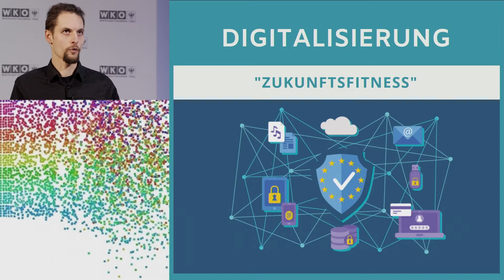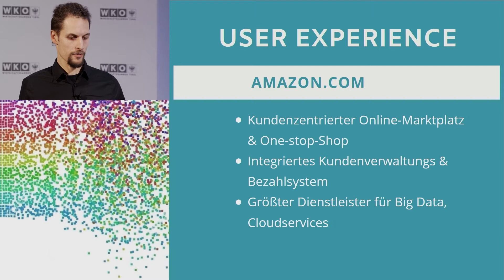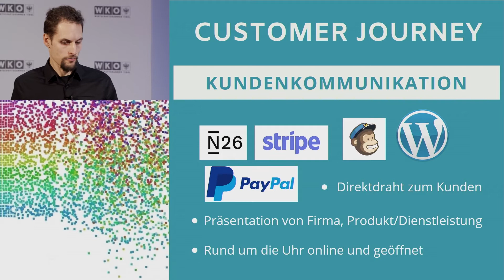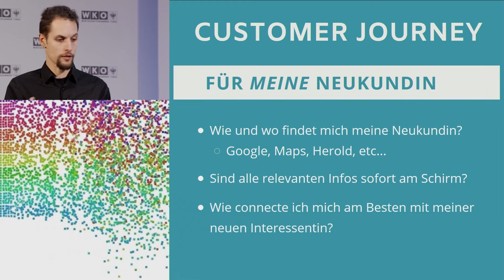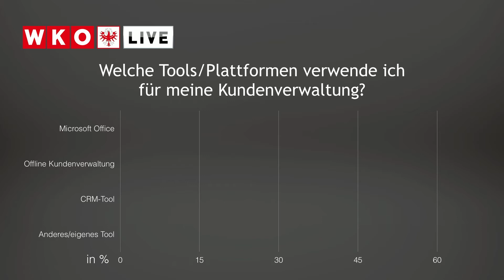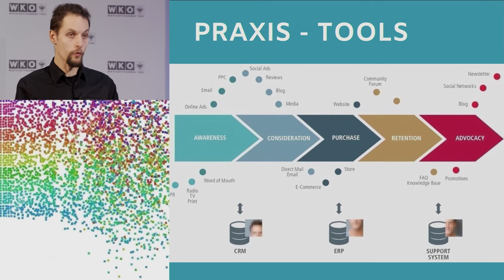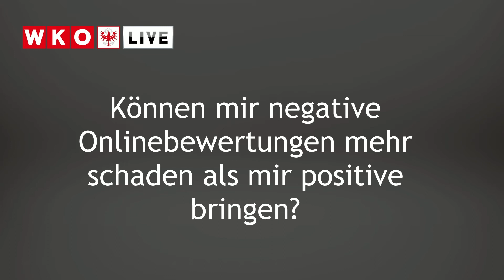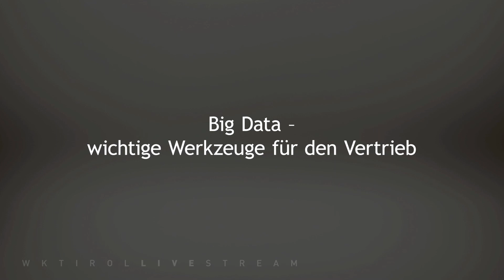Big Data - wichtige Werkzeuge für den Vertrieb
In diesem Webinar lernen Sie die Chancen die die Digitalisierung bietet, im Vertrieb für sich zu nutzen. Die zunehmende Digitalisierung führt, neben allen Herausforderungen, auch zu neuen, innovativen Geschäftsmodellen und Möglichkeiten im Verkauf. Im Rahmen der rasanten Vernetzung entstehen in nahezu allen Bereichen ungeahnte Datenmengen mit potentiell hohem Wert.

Daraus resultieren Chancen in allen Unternehmens- & Vermarktungsbereichen, welche laut Umfragen von über 80% aller Unternehmen im deutschsprachigen Raum als sehr wichtig erachtet werden, aber nicht genutzt werden.

„Kunden die dieses Produkt gekauft haben, kauften auch...“

Was sich hinter diesem Satz an Innovationspotential und möglichen neuen Geschäftsfeldern für Ihr Unternehmen verbirgt, erfahren Sie in diesem Webinar.

Ein Webinar der WK Tirol gehalten von Markus Weichselbraun
Moderation: Katrin Bamberger